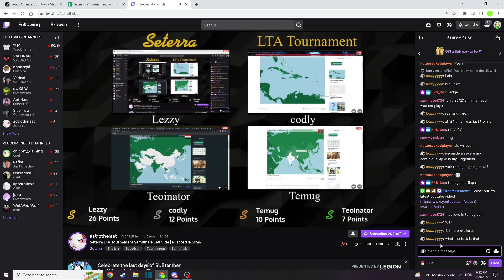4.6 sa no bruteforce MID TOURNEY